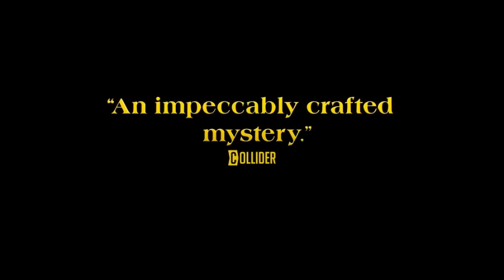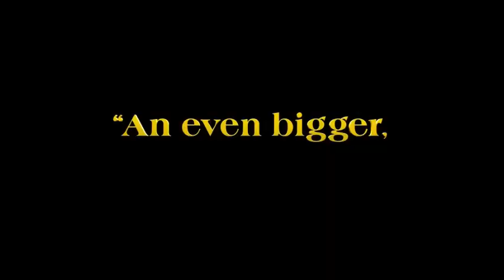GLASS ONION: A knives out Mystery and the art of hiding in plain sight (Netflix review/Easy video)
Glass Onion out of mystery is going to be released with this year